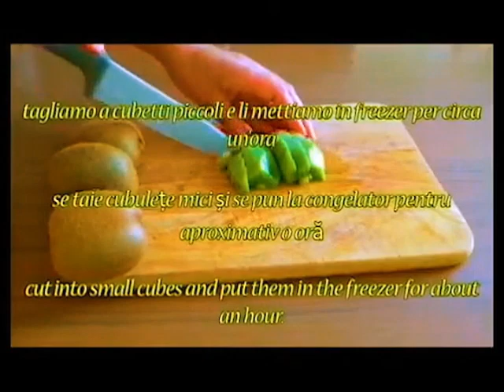Gelato all'ananas, Melone e Kiwi | Înghețată de Ananas, Pepene si Kiwi | Pineapple, Melon ice cream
Gelato cremoso all'ananas | Înghețată cremoasa de ananas | Creamy pineapple ice cream, Gelato al melone | Inghetata cu pepene galben | Melon ice cream, Gelato al kiwi senza gelatiera | Inghetata de Kiwi | Kiwi ice cream Gelato al kiwi senza gelatiera è anche senza uova!

Va multumesc!